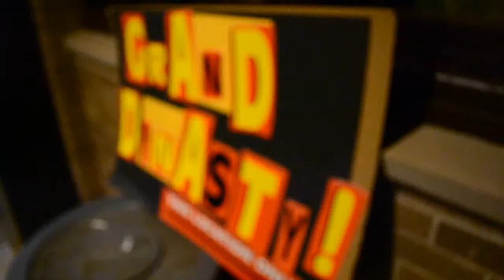Grand Dynasty Charity Show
Grand Dynasty